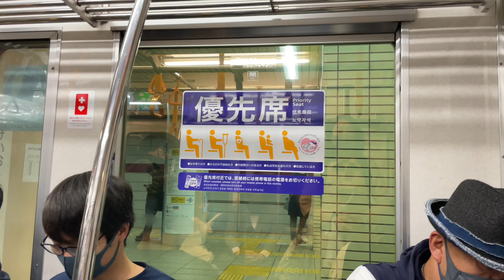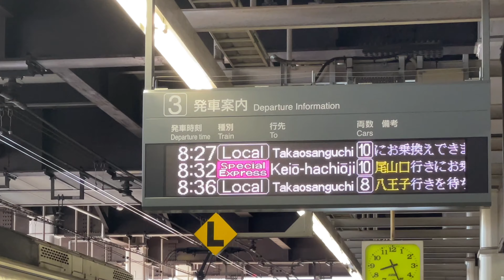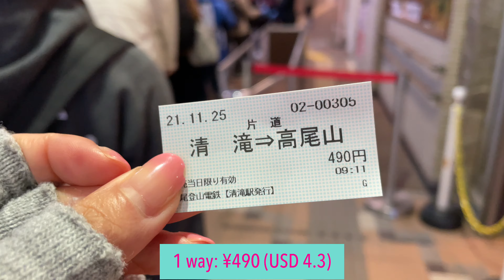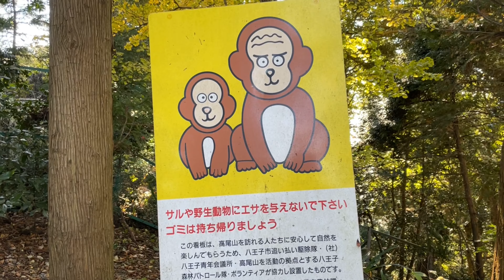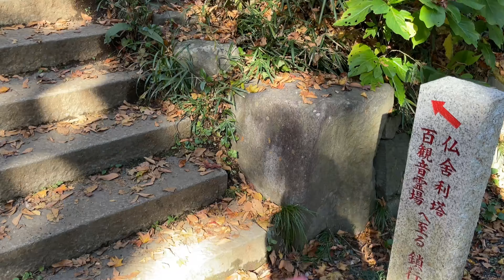Autumn in Mt. Takao - Tokyo's Best Side Trip!🗻🍁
Today, I'll take you to my first 'Solo Hike' experience to Mt. Takao during the beautiful autumn leaves time. Mount Takao (Takaosan) is one of the closest natural recreation areas to central Tokyo, a “three-star mountain” according to Frances’s famous Michelin guide.

Timeline:
0:00 $46 Room with Washlet & My Train Ride
2:45 Pretty Town at Foot of the Mountain
5:05 Let's Start Hiking while checking 'Stone wheel'
6:22 Let's Eat Yummy Snack!
7:01 'Men's Hill' or 'Women's Slope' !?
8:18 ☆Hidden Buddhist Stupa with Secret Autumn Leaves
10:17 Spiritual Spot - Yakuoin Temple
11:48 Let's Walk to see Mt. Fuji!
14:19 Bloopers, Monkey Park & Chair Lift

【Related Videos from Other YouTuber】

🎥Video Equipment I use:
Editing APP & Music - VLLO

Music
Shigure by Keisuke Ito
Amaoto, Escort, Komorebi by Moppy Sound
Warm by VLLO
Shuwashuwa Honey Lemon by Sharou (Dova-Syndrome YouTube Official)